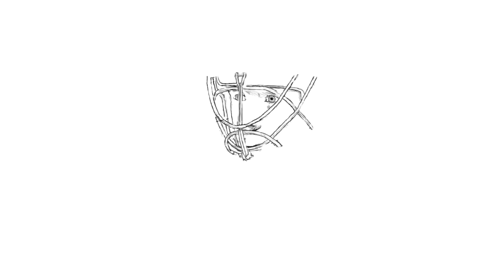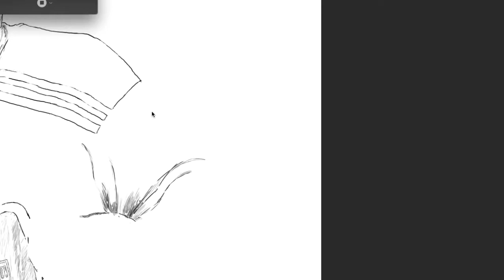Henrik Lundqvist illustration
Another hockey illustration for the kids - this time "King Henrik" - Henrik Lundqvist. Done on a Wacom Intuos Pro.